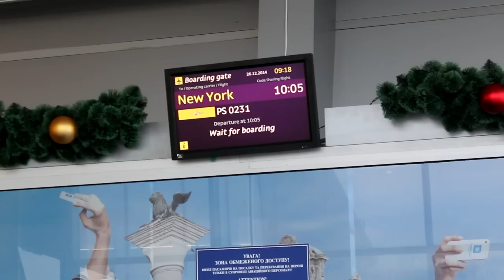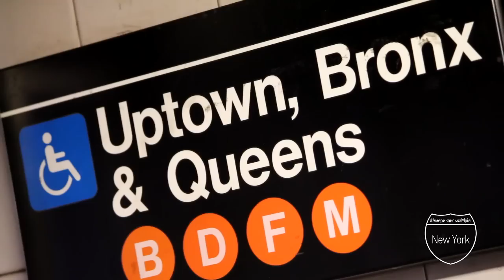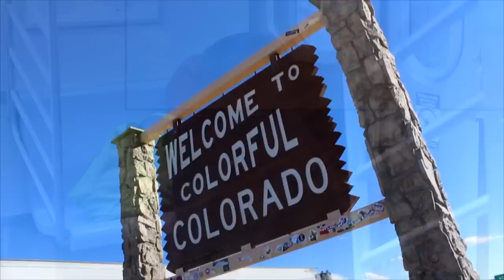Американська мрія #1. New York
Що відчувають люди, котрі прямують за океан у пошуках кращого життя? А головне, - чого вони очікують та що в результаті отримують?

Кинувши за плечі когорту запитань журналіст Володимир Мула відправився за океан, що показати велич і пафос, радість та смуток, фешн і мінімалізм, а ще - простоту та зручність. Тобто все те, що кожен може для себе вважати "Американською мрією".

Перший випуск "Американської Мрії" повідає про його величність Нью-Йорк - столицю світу, імперське місто, великий транспортний вузол, бетонні джунглі, місто, що задає тонус усій Америці.

Розташоване на Атлантичному узбережжі біля гирла річки Гудзон воно не дає спокою мільйонерам і безхатченкам, домогосподаркам і бізнесменам, студентам та пенсіонерам….

У 19 столітті тут проживали переважно ірландці і німці, однак за якихось 30 років мегаполіс перетворився на вотчину латино- та афроамериканців...